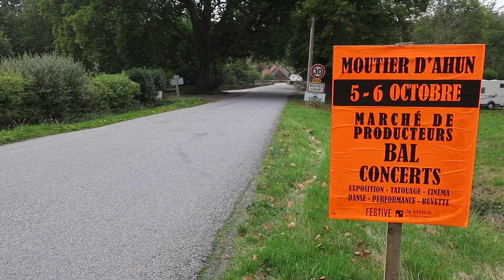Journal filmé 279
Journal filmé du 5 au 6 octobre 2019
Journal de La Métive 5/9
Projection du Journal filmé
Lecture de Nathanaëlle Quoirez (extraits)
Dans le cadre du festival "La Festive"
Avec : Abhishek Joshi, Nathanaëlle Quoirez
Apparitions d'Aurore Claverie, César Etienne et Émilie Mousset